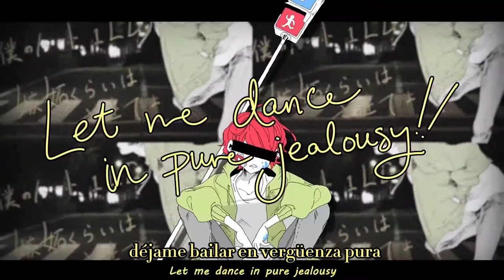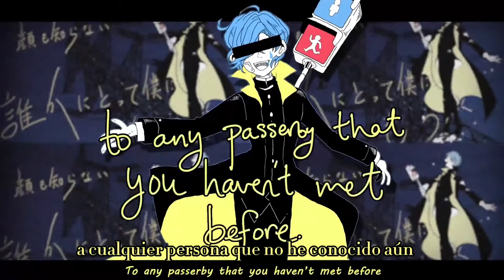Villain(ヴィラン) {Sub Español} English Cover- DEMONDICE【てにをは ・ flower】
Esta realmente fue una buena canción para subtitular, Brevemente, ¡Espero que la disfruten tanto como yo!
¡Hasta la próxima les dice Helyos!
"Ai" : Palabra Japónesa para "Amor"
1LKD : Designación japonesa usada para los apartamentos de solo una habitación
YOLO : You only live once, ¡Solo se vive una vez!
Descripción original:
"this one goes out to all the fallen greatest villains of all time."
credits:
vocals/english lyrics/mix/illust/movie: DEMONDICE (@demondicekaren)
original music and track by てにをは（@edogawa_sampo）
original illustration：ねここ（@nekoko_35）
All my music is on spotify, apple music etc. but covers cannot be streamed.
DD'sThoughts:
I fell in love with this track the moment I heard it. The strange and whacky dark-pop instrumentation mixed with pop rock almost hit exactly the type of vibe DEMONDICE strives for, so I had to cover it. Usually I make my own MV with my character in the place of the main characters, but due to the subject matter and story it didn't feel appropriate, so I drew fanart! Like teniwoha, I tried to leave lyrical clues instead of ham-fisting the underlying story and theme, so I had to take some liberties but I do hope
you'll enjoy it as it's probably my favorite cover I've evermade, despite not being rap.
side note: i don't care how you pronounce "stamens" im stiCKIN TO WHAT My SCIENce teACHER said-!!